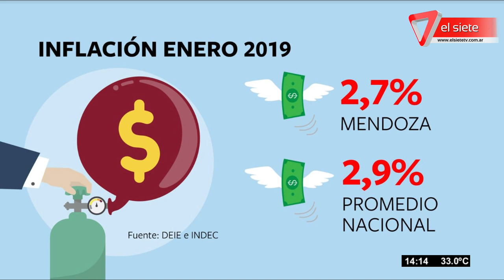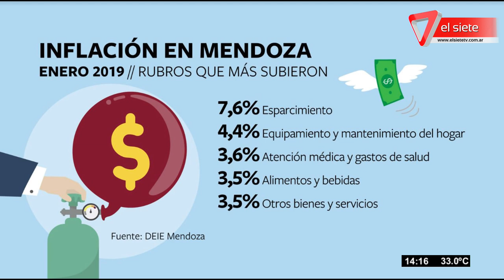La inflación de enero en Mendoza fue del 2.7%